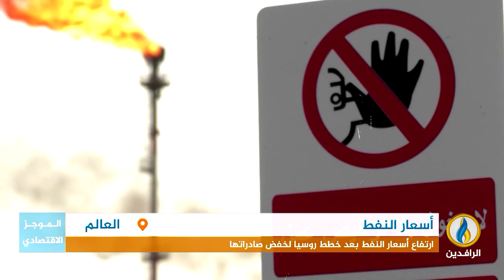أبرز الأخبار الاقتصادية على قناة_الرافدين ليوم الثلاثاء في